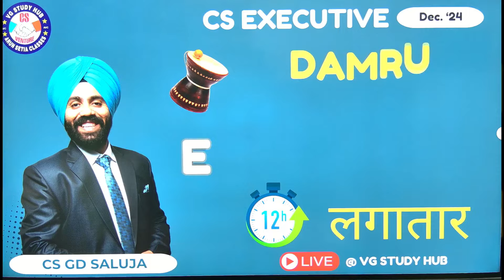GD SIR LIVE 12 HR LAGATAR @YT Channel - VGSTUDYHUB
CA ARUN SETIA CLASSES EXCLUSIVELY FOR CS EDUCATION
TO BUY VIDEO CLASSES AND FACE TO FACE  CONTACT